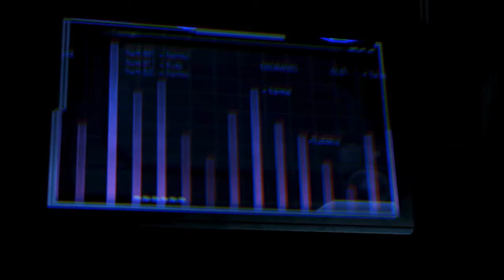[47] Let's Play Mass Effect 3 - Sole Ray of Hope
Reaper progress and general desperation has finally brought even the highest and mighty of species, the asari, to Shepard's table, at least a bit. We have a meeting with the asari councilor, specifically, relating to information that could lead to the Catalyst.

In order to get this information, however, we have to go to Thessia, which, like every other homeworld, is now at war.